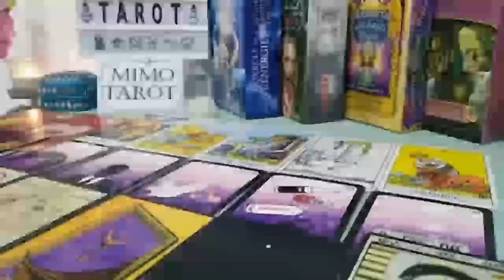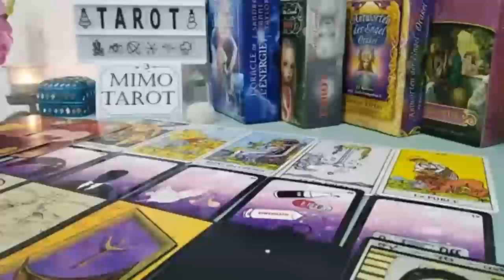PISCES TAROT LOVE READING LOVE OUT OF NOWHERE